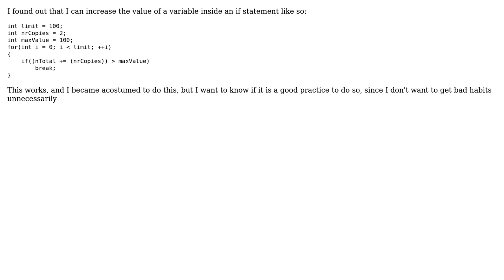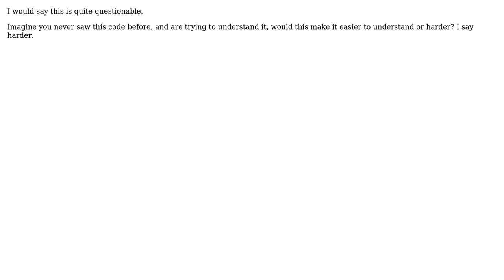Incrementing Values inside an if statement (2 Solutions!!)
Incrementing Values inside an if statement

With thanks & praise to God, and with thanks to the many people who have made this project possible! | Content (except music & images) licensed under CC BY-SA | Music | Images & others | With thanks to user radarbob user George Barwood user Erick Santander and the Stack Exchange Network Trademarks are property of their respective owners. You are responsible for your own actions.